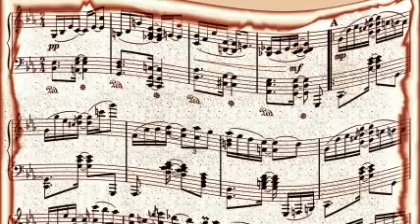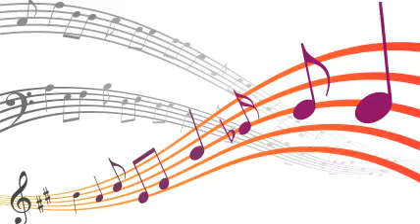Eddie Condon & His Orch - My One And Only